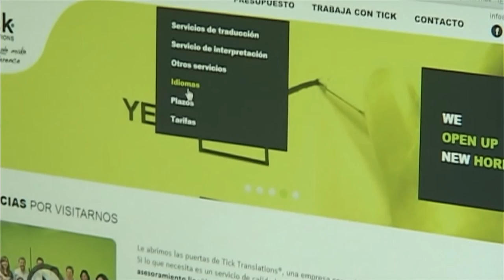Tick Translations: Your Global Language Partner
We are a translation and interpreting agency and we provide you with a global network of the best language professionals: translators, sworn translators, interpreters and proofreaders, with experts in all fields and languages.